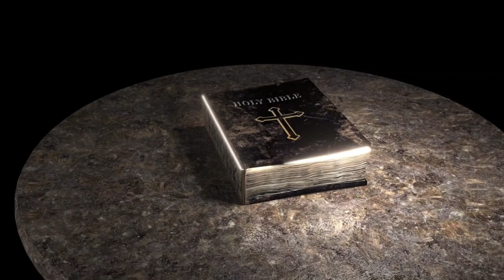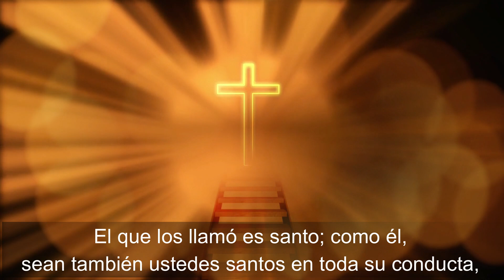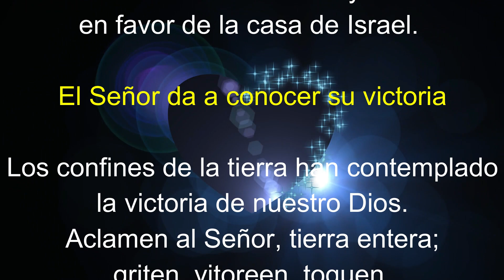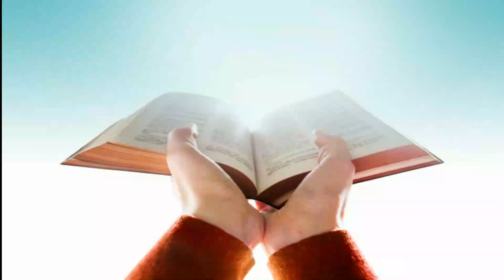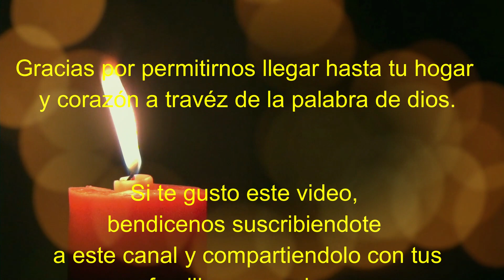Lectura del SANTO EVANGELIO DE HOY martes 1 de Marzo de 2022 ( Deja todo y sígueme )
Lectura del SANTO EVANGELIO DEL DIA DE HOY martes 1 de Marzo de 2022  😇 ( Deja todo y sígueme )

Lectura y evangelio de hoy martes 1 de marzo

Lectura del santo evangelio según san Marcos (10,28-31):

En aquel tiempo, Pedro se puso a decir a Jesús: «Ya ves que nosotros lo hemos dejado todo y te hemos seguido.»
Jesús dijo: Les aseguro que quien deje casa, o hermanos o hermanas, o madre o padre, o hijos o tierras, por mí y por el Evangelio, recibirá ahora, en este tiempo, cien veces más –casas y hermanos y hermanas y madres e hijos y tierras, con persecuciones–, y en la edad futura, vida eterna. Muchos primeros serán últimos, y muchos últimos primeros.